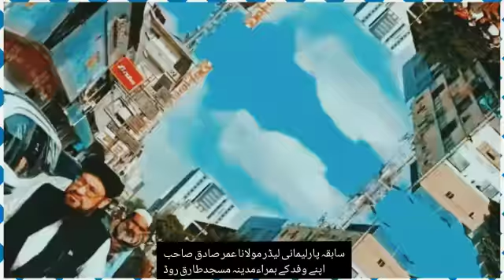Need a Masjid not a park